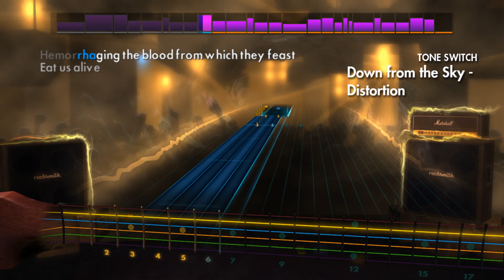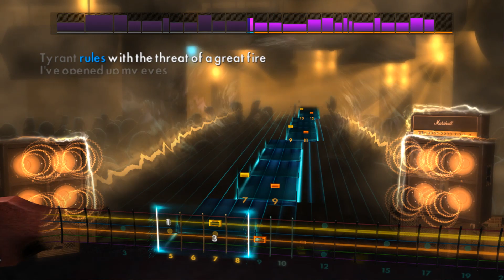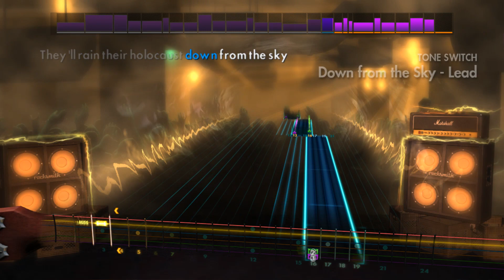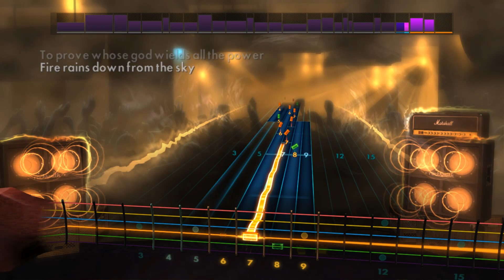Trivium - Down From The Sky (Lead) Rocksmith 2014 CDLC